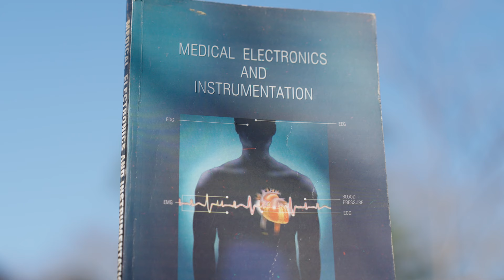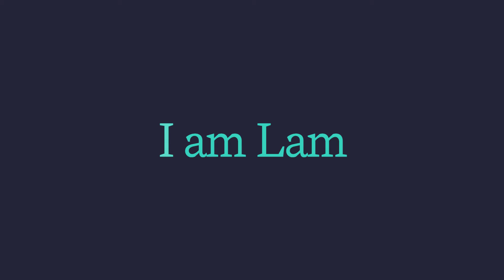Meet Harshita Jayakar: Lifelong Tinkerer (I Am Lam)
For as long as she can remember, Harshita Jayakar has taken things apart only to put them back together, just to see how things work. Her lifelong curiosity has led to challenging and fulfilling roles at Lam Research. Now, she wants to pay it forward.